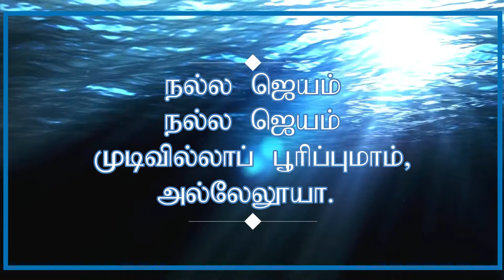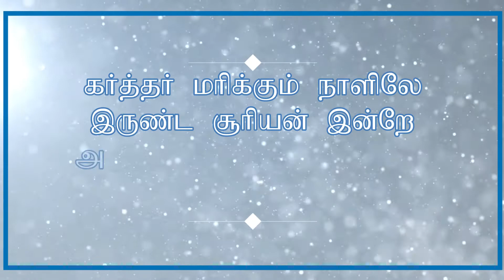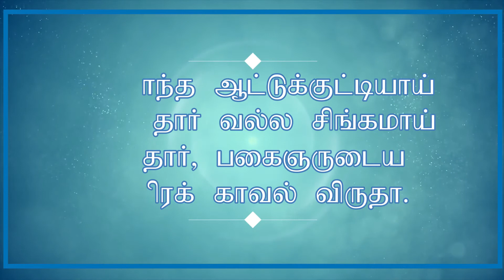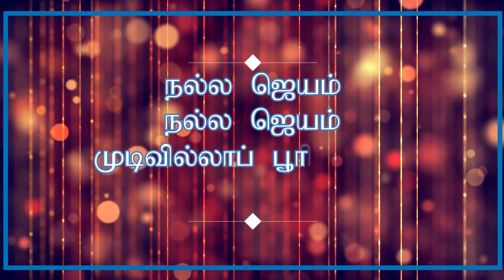Nalla Jeyam_Hymn Lyrical Video Song# 02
Hymn Lyrical Video Song# 02_TELC Arulnathar Church_Lutheran Mens Voice